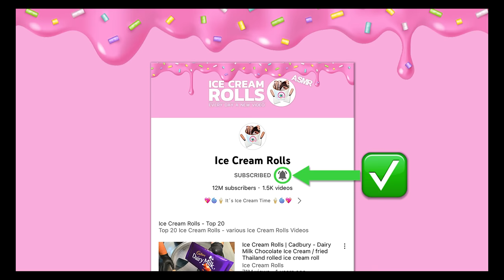Fanta & Colors | Ice Cream - ASMR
Crazy colorful Ice Cream Experiment with Fanta
Ice Cream Rolls - ASMR (no talking)